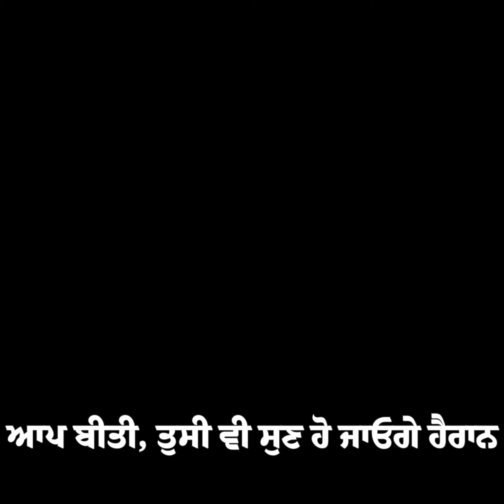|| The Story Tv ||